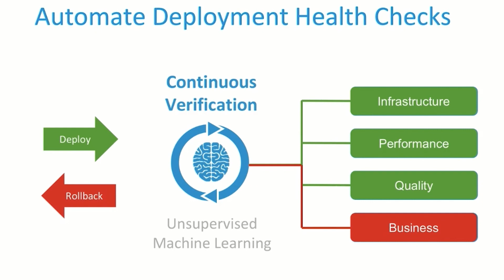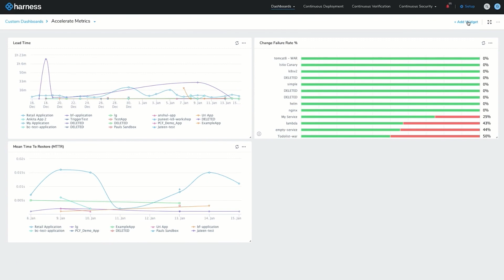Citi Improves Software Delivery Performance with Harness CD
See how Harness transformed the software delivery process for Citi's 20,000 engineers, slashing release times from days to 7 minutes. With the Harness Continuous Delivery solution, Citi has given its application developers and operations teams control, ease of use, and unmatched speed for its deployment pipeline while eliminating toil, reducing risk, and increasing security. Above all, it has allowed Citi to deliver new and innovative solutions that help its clients achieve their goals and prosper today and in the future.